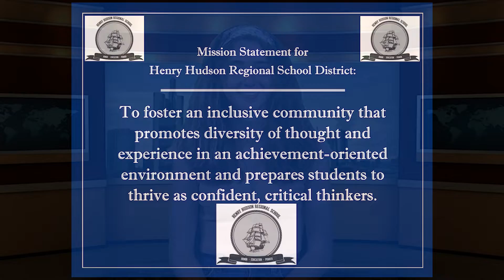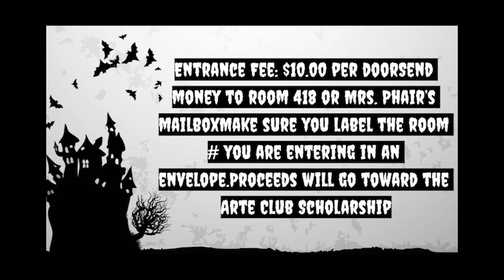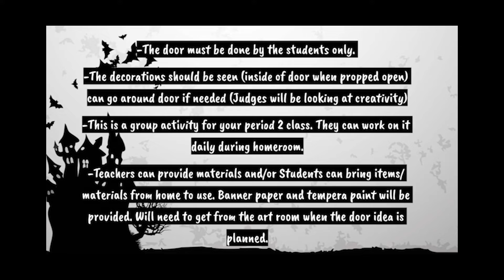October 15, 2021